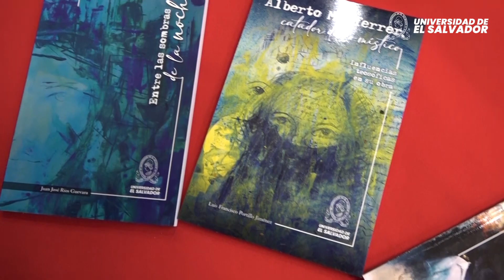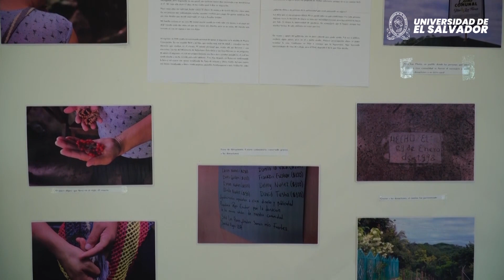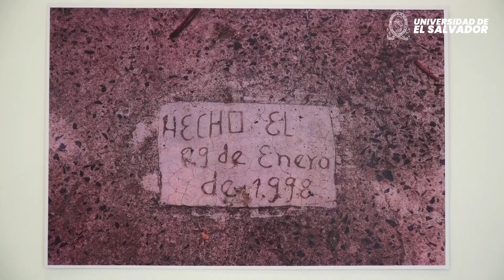TVUES Noticias, 27 septiembre 2024.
Entérate de las noticias más relevantes de la Universidad de El Salvador en el siguiente resumen informativo.